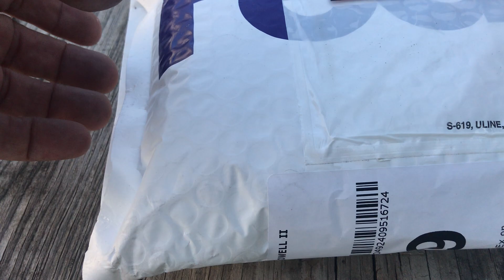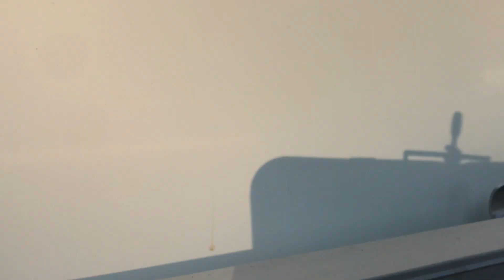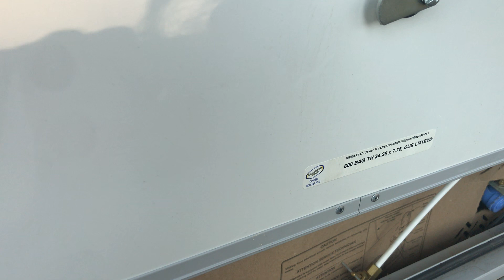(84) Paclock testing the new RV camlock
Thank you Paclock for allowing me to test this lock.